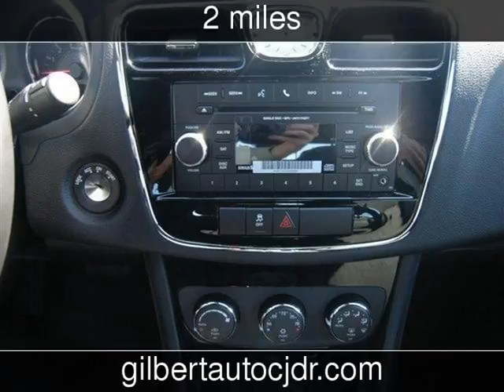2012 Chrysler 200 New Cars - Walla Walla,Washington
See more details about this new car This 2012 Chrysler 200 with 2 miles is for sale at Gilbert Auto Chrysler Jeep Dodge Ram.